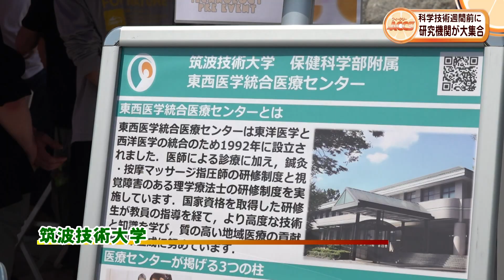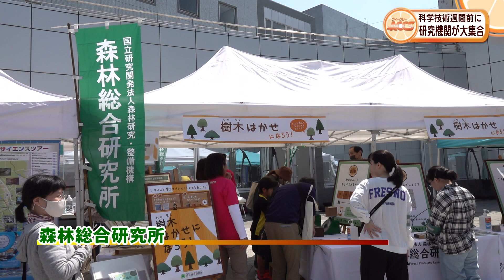ウィークリーACCS SCIENCE ＆ TECHNOLOGY RPE EVENT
今年の科学技術週間を前に、化学の街つくばの研究機関が一堂に集まった体験イベント「 SCIENCE ＆ TECHNOLOGY RPE EVENT」が行われました。